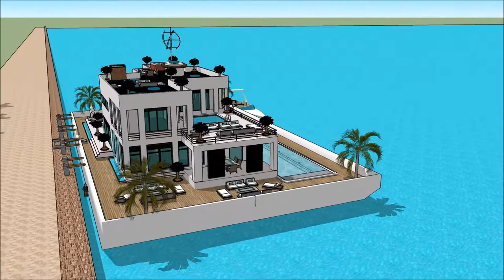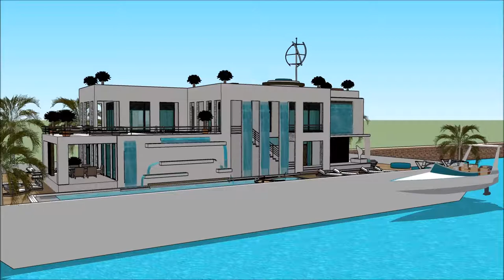Caliraya Floating house boat design by creator Mikkel Sølbeck Fontana Lake CALIRAYA floating Luxury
The floating house villa houseboatzania launching an innovative high-end luxury yacht floating house villa mansion home design potentially as a display of exhibition of the Caliraya Floating house boat design by creator Mikkel Sølbeck Fontana Lake CALIRAYA floating Luxury .

The collection of the Floating house villa houseboatzania concept of Caliraya Floating house boat design by creator Mikkel Sølbeck Fontana Lake CALIRAYA floating Luxury  consists of high luxury and architectural art pieces in minimalism combined with living on the waterfront of the harbour of UK Thames London or elsewhere.

The floating house villa mansion yacht design has the basis to sustain living with high standards and contemporary structural design at Caliraya Floating house boat design by creator Mikkel Sølbeck Fontana Lake CALIRAYA floating Luxury  with numerous of prospects for excessive living and celebrating the desire of life worldwide:  UK Thames London